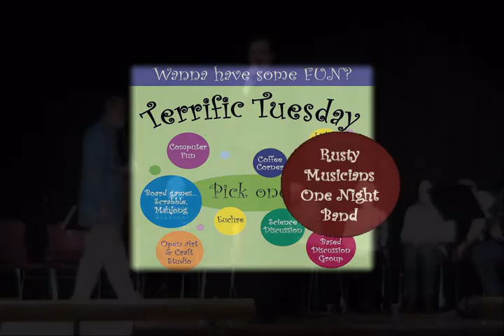Rusty Musicians 03-31-2009 - Part #1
Mar. 31, 2009 -- Live from the Older Persons'  Commission in Rochester, Mich., USA ... the Terrific Tuesday Rusty Musicians One Night Band!